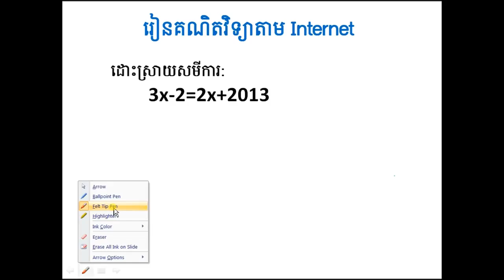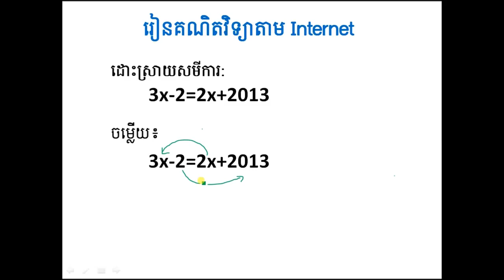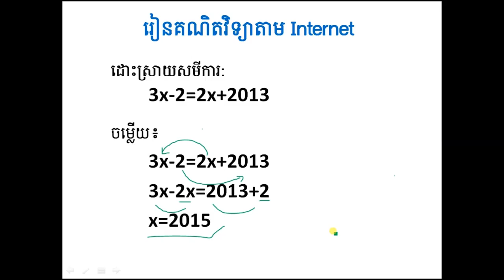Learn Math Online- គន្លឺះដោះស្រាយសមីការដឺក្រេទី១ (ថ្នាក់ទី ៧-៨)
គន្លឺះដោះស្រាយសមីការដឺក្រេទី១ (ថ្នាក់ទី ៧-៨)